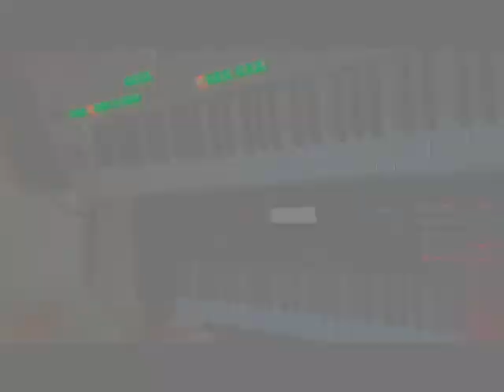Yamaha Tyros 2 and MoxF6 Projekt 2016 Live!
Pozdrowienia dla wszystkich moich słuchaczy a w szczególności Macieja B. z Gniezna:)